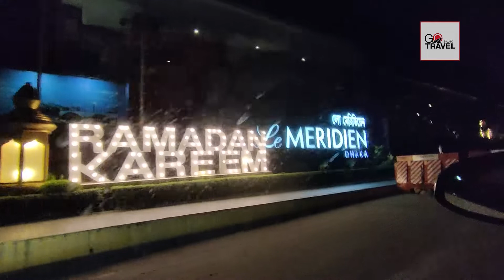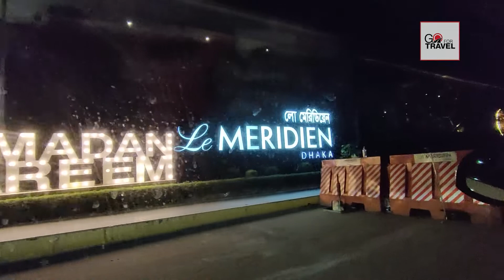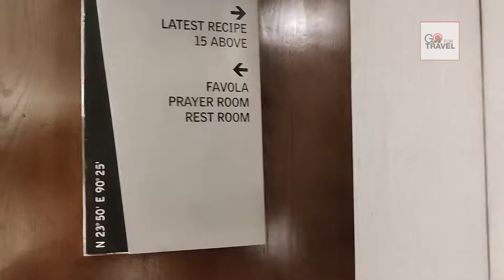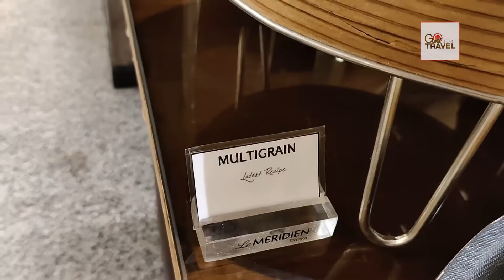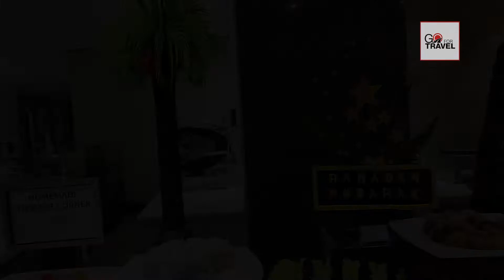Sehri At Le Meridien !! Dhaka !!! Bangladesh !!!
Sehri At Le Méridien, !!!
Dhaka !!!
Bangladesh !!!

হ্যালো Viewers! আসসালামু আলাইকুম, Go For Travel টিমের এর পক্ষ থেকে সকলকে জানাচ্ছি পবিত্র মাহে রমজানের শুভেচ্ছা। আমি Voice Artist : Shakib Ahmed ফিরে এসেছি নতুন Blog নিয়ে। আশা করি আপনারা সবাই ভালো আছেন, আলহামদুলিল্লাহ! আমিও ভালো আছি। Viewers! এই রমজানে আমরা সেহরি করেছিলাম ঢাকার অন্যতম সেরা এবং জনপ্রিয়  ৫ তারকা মানের লাক্সারী হোটেল The Hotel Le Méridien. জনপ্রিয় এই হোটেলে আমাদের সেহরি এবং হোটেলের মনোমুগ্ধকর পরিবেশ  নিয়ে থাকছে আজকের এই Vlog. তাই আর Intro না বাড়িয়ে শুরু করছি আমাদের আজকের Blog.

আলহামদুলিল্লাহ! আমরা গুলশান থেকে রওনা করছি Le Méridien এর উদ্দেশ্যে। এখন সময় রাত ১.৩৫ মিনিট।
Le meridien হোটেলটি ঢাকার এয়ারপোর্ট রোডে অবস্থিত। নিকুঞ্জ থেকে মাত্র ১০ মিনিট দুরত্বেই এই হোটেলটি খুঁজে পাওয়া যাবে।
আলহামদুলিল্লাহ! আমরা আমাদের গন্তব্য হোটেল Le Méridien পৌছে গেছি।
Viewers! আমরা এখন প্রবেশ করেছি Hotel Lobby তে। Le Méridien এর হোটেল লবি দেখার মতন সুন্দর।

Le Méridien হোটেলটি সময়ানুযায়ী তাদের ডেকোরেশন চেঞ্জ করে যা সত্যিই খুব সুন্দর হয়ে থাকে।  এখন রমজান মাস হওয়ায় খুব সুন্দর ভাবে চাঁদ তারা দিয়ে ডেকোরেশন করা আছে। যা সামনাসামনি দেখতে খুবই চমৎকার।
Viewers! হোটেল Lobby এর কিছু Clip শেয়ার করছি আশা করি আপনাদের ভালোলাগবে।

আমরা এখন Le Méridien এর ডাইনিং ফ্লোরে যাবো। ডাইনিং ফ্লোরে রয়েছে রেস্টুরেন্ট Secret Receipe বাফেট ডাইনিং ফ্লোরটি ১৫ তলায়।

Viewers! আমরা যখন এসেছিলাম তখন Le Méridien এ অফার চলছিলো। সেই অফারটি Credit কার্ড হোল্ডারদের জন্য Available ছিলো। আমাদের ৩ জনের এই বাফেট অফারটির খরচ পড়েছিলো ৬০০০ টাকা। (Buy 1 Get Two) Offer = 6000 এই অফারটি শুধুমাত্র নির্দিষ্ট কিছু ব্যাংকের Credit Card ব্যবহারকারীরাই গ্রহন করতে পারেন।
অফার ছাড়া Le Méridien এ সেহরী করতে জনপ্রতি খরচ পড়বে ৬০০০ টাকা

হোটেল Le Méridien সেহেরীতে আমরা প্রায় 130+ Food Item Available পেয়েছিলাম। প্রতিটি আইটেমই ইউনিক ছিলো এবং খাবারের মান যথেষ্ট ভালো ছিলো।

The Hotel Le Méridien এর Food আইটেম নিয়ে একটি ক্লিপ করেছি আসা করি আপনাদের ভালো লাগবে।

আমি খুব ভালো মানের একজন ফুড ব্লগার না হলেও খাবার সম্পর্কে আমার ধারণা ভালো। ৫ তারকা মানের এই হোটেলের খাবার ট্রায় করে সত্যিই খুব ভালো লেগেছিলো। ফুড ভ্যালু পারফেক্ট ছিলো। তাছাড়া সেহরী তে পাওয়া অফারটি অসাধারণ ছিলো।

আজ এই পর্যন্তই, আল্লাহ তা'আলা আমাদের সেহরী ও ইফতার সহ অন্যান্য সকল ইবাদত কবুল করুন। সবাই ভালো থাকুন, সুস্থ থাকুন Go For Travel এর সাথেই থাকুন। আল্লাহ হাফেজ।

Contain Creator   : Sheikh Rashed
Script By               : Sakib Ahmad
Cinematography  : Sheikh Rashed
Voice Artist           : Sakib Ahmad
Editor                      : Soul Freek Studio